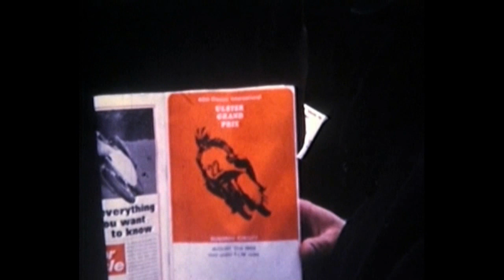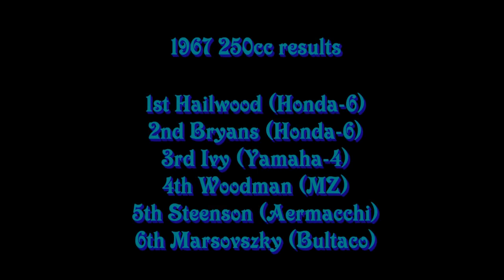Ulster Grand Prix 1967 & 1968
Ulster Grand Prix 1967 & 1968 Archive Footage
Recorded on Super 8 Cine Film: 45 years ago, so no audio.
Music: Original tunes by me: hit the 'mute' button to resort to original soundtrack (no audio).
Please let me know if I have mistaken any of the riders or bikes: it was 45 years ago and details are scant. Also, if you recognize any of the other riders I'm keen to confirm who they are.
John Blanchard (500cc Seeley/Fath/URS, No. 44) and Rod Gould (250cc Bultaco-framed Production Yamaha TD1C) were a challenge: I hope I've correctly identified them.
Jack Findlay, Ginger Molloy, Malcolm Uphill, John Cooper and Franta Stastny should be in there somewhere!
At 6:07, Ralph Bryans, after a poor start, catches and passes both Steenson and Marsovszky, and eventaully passes Ivy to finish 2nd behind Hailwood: so that's not Bryans at 5:24).

For 1968 125 & 350cc races B/W, with excellent sound and commentary by Murray Walker,
Great write-ups at: www irishroadracing co uk/ugphistory/1967.html
Blanchard/Fath/Seeley/URS details:
www bonhams com/cgi-bin/wspd_cgi sh/pubweb/publicSite.r?sContinent=EUR&screen=lotdetailsNoFlash&iSaleItemNo=4693549&iSaleNo=18294&iSaleSectionNo=2
for 350cc 1968 race with commentary.